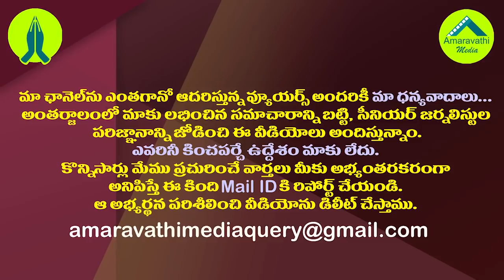కుప్పంలో ఓటమితో చంద్రబాబుకు కొత్త కష్టాలు.!| Chandrababu Eventually Lost Fame Even In His Own Seat